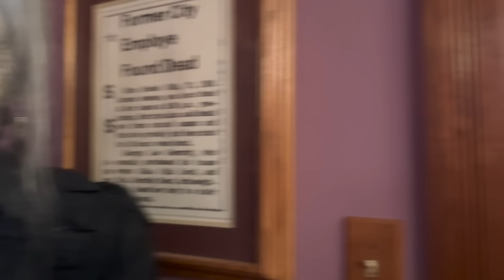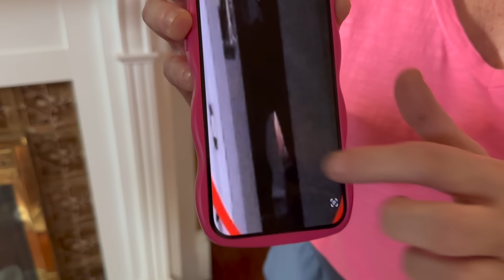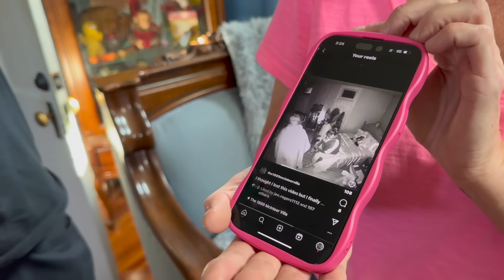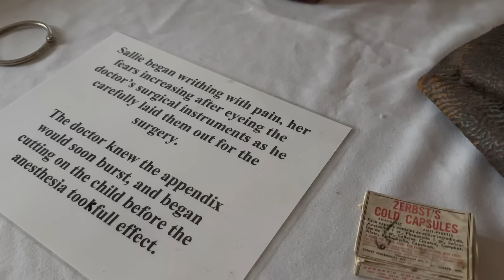USA - vlogg del 13